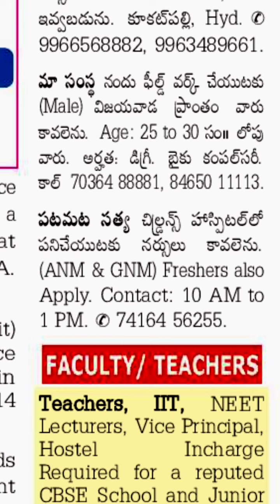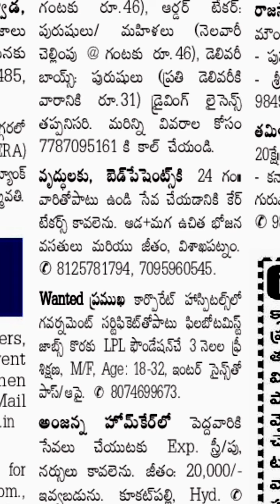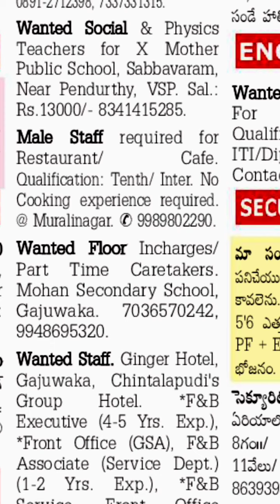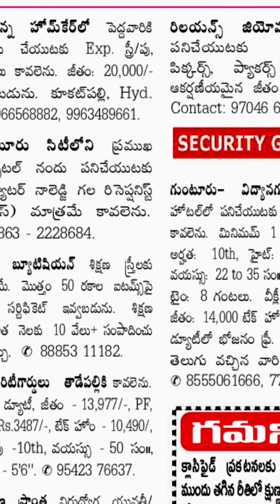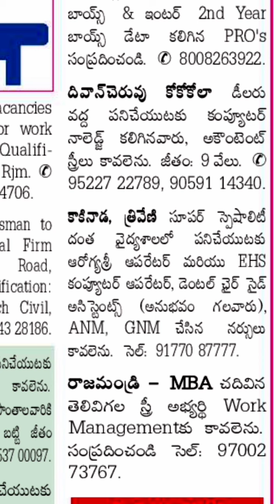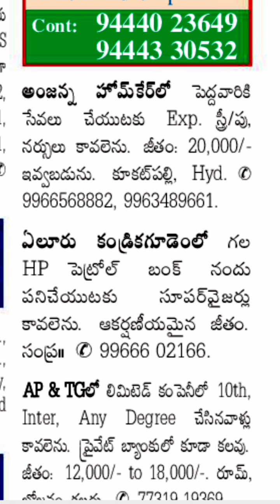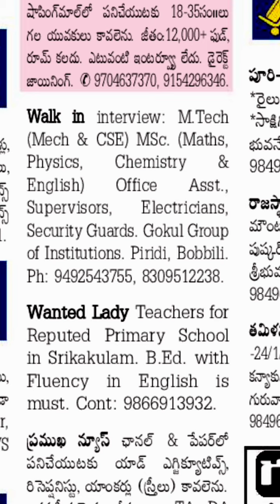Today jobs in Visakhapatnam||Vijayawada| Guntur| East godavari|West godavari||Srikakulam 24-12-2021